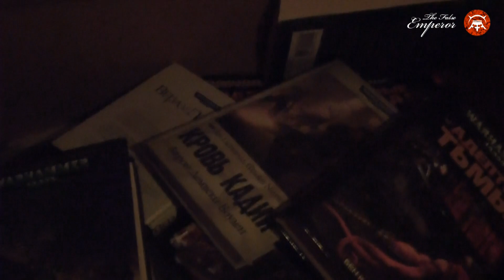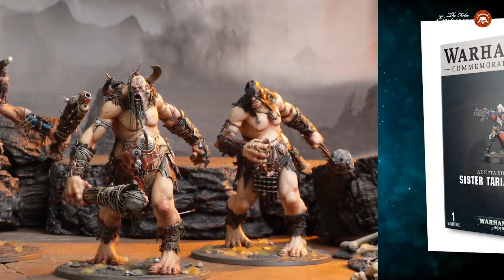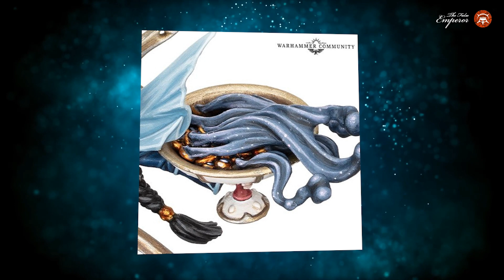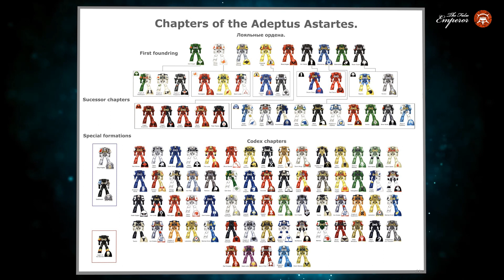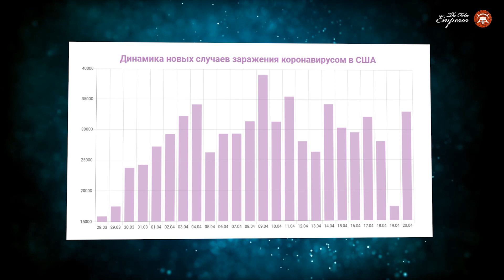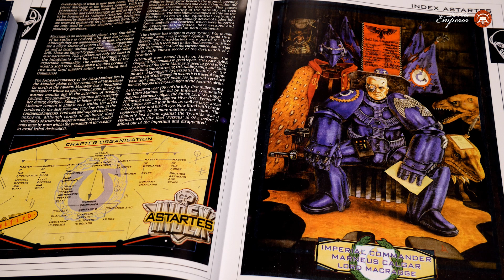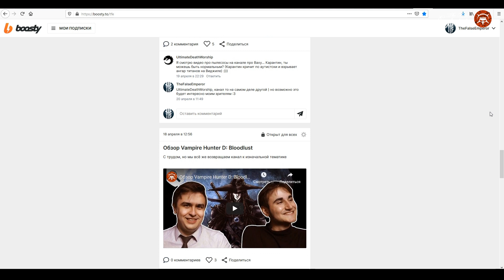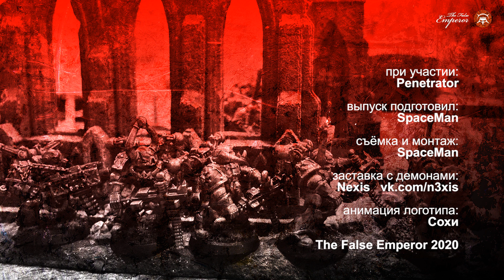Красивая сестричка в пластике? - TFE NEWS 21.04.2020